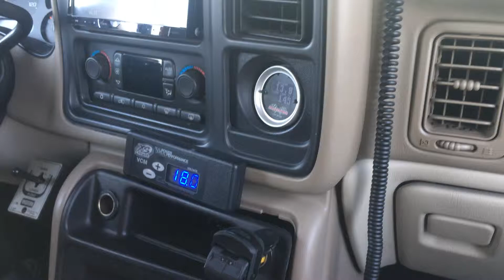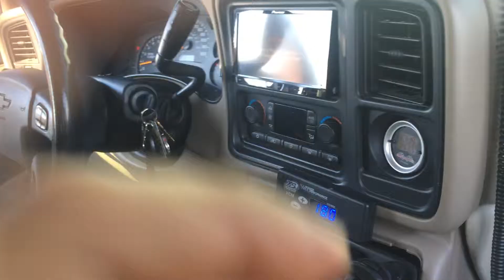4 18" fi audio sp4 2 crescendo bc5500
4 18" fi audio sp4 2 crescendo bc5500
flexing hard